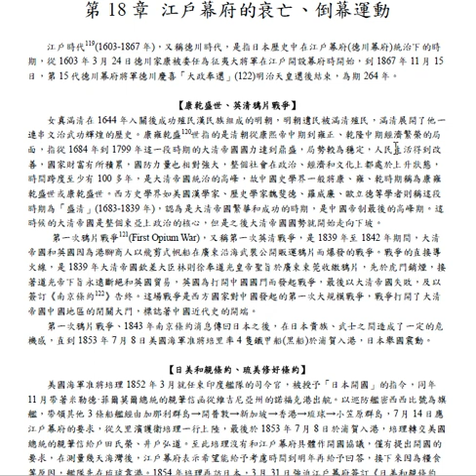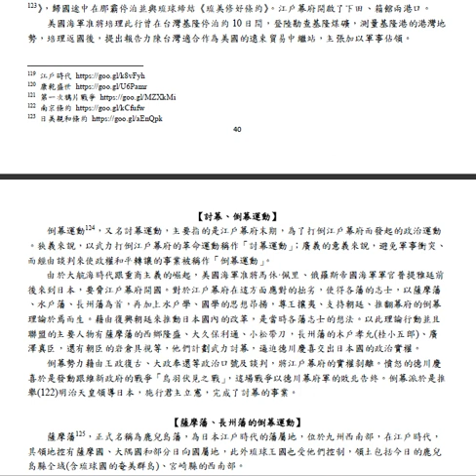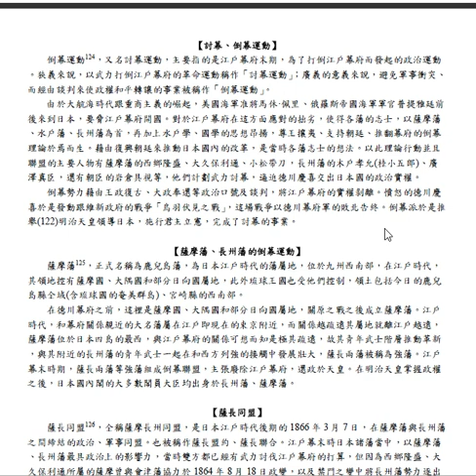天皇第18章 江戶幕府的衰亡、倒幕運動